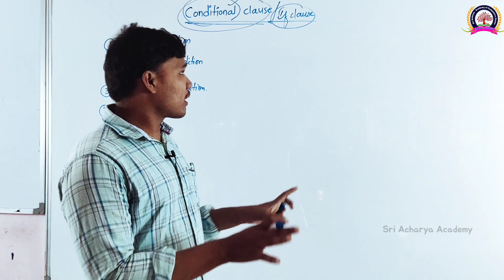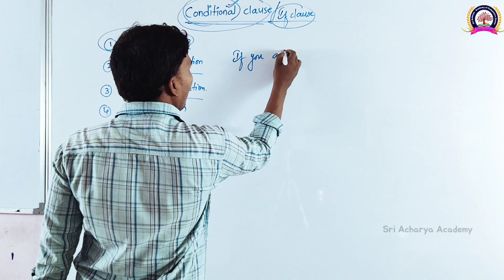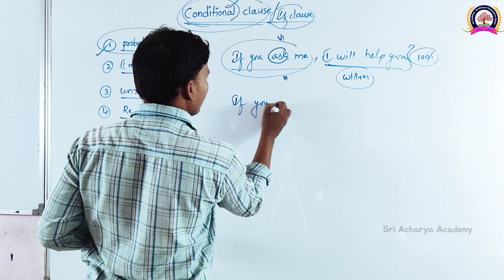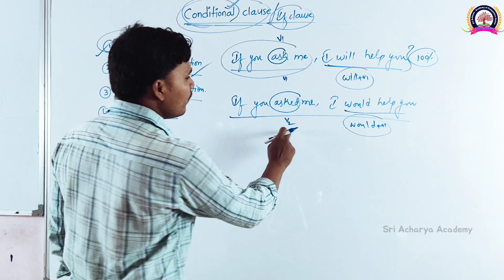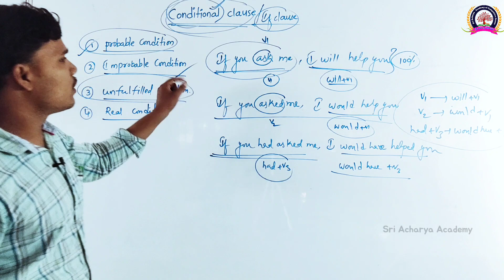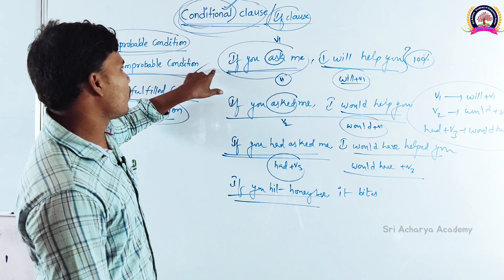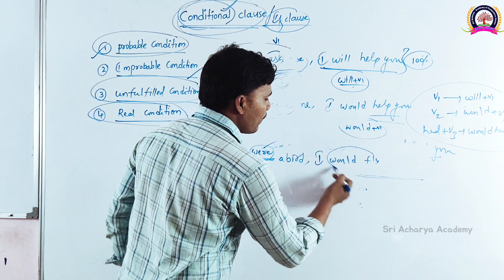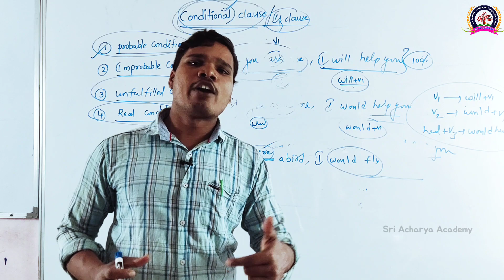English grammar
State Govt. Jobs

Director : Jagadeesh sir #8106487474